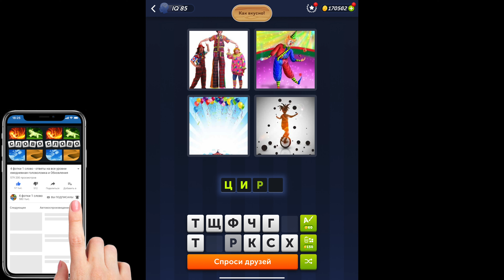4 фотки 1 слово - Как вкусно! - 02.06.2024 - Ответы Ежедневная Загадка - июнь 2024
4 фотки 1 слово Ответы Ежедневная Загадка Как вкусно июнь 2024